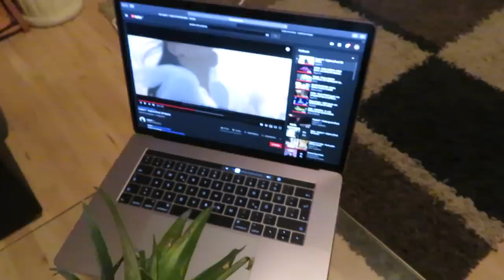ΛΙΓΕΣ ΜΕΡΕΣ ΠΡΙΝ ΤΟ ΠΑΡΤΥ / Team Petrov